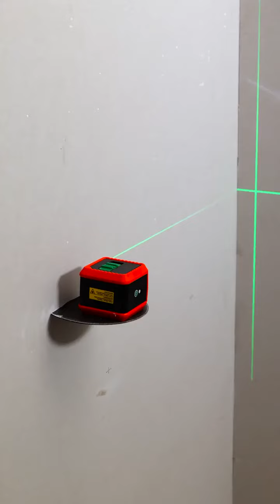Useful repair hacks and easy Diy tools, Cute ideas 007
Useful repair hacks and easy Diy tools, Cute ideas 007#Cute ideas 007#repair hacks